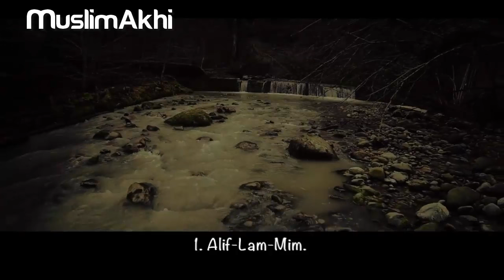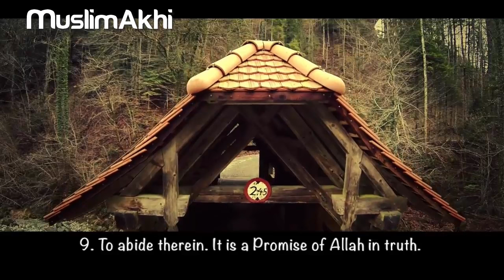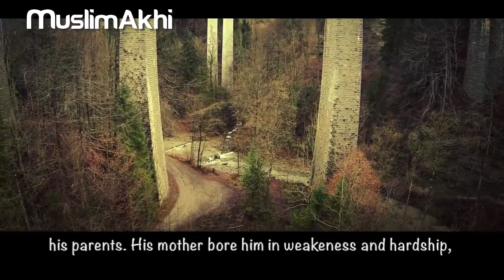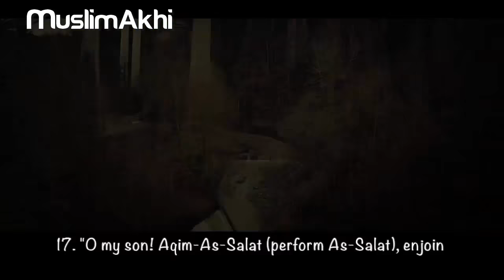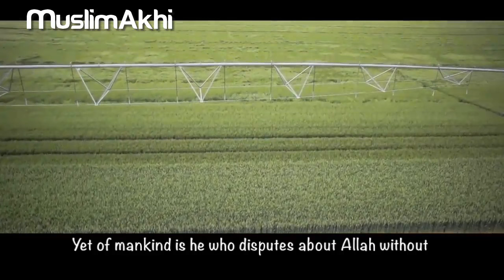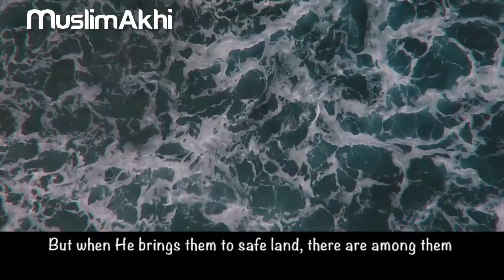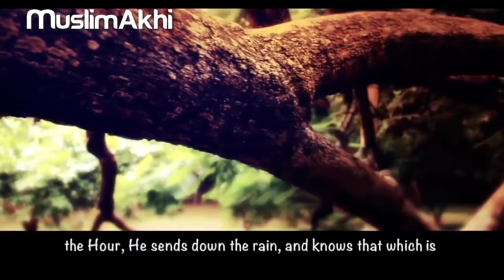Surah Luqman - Mufti Menk - [with Eng Translation]